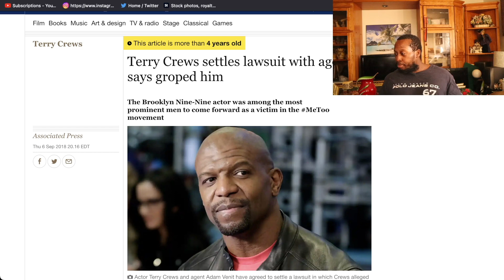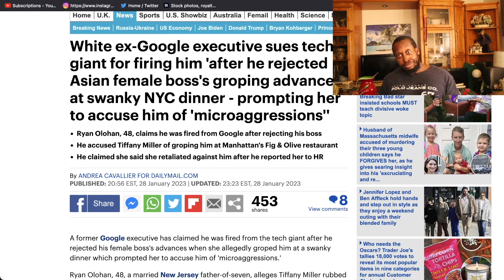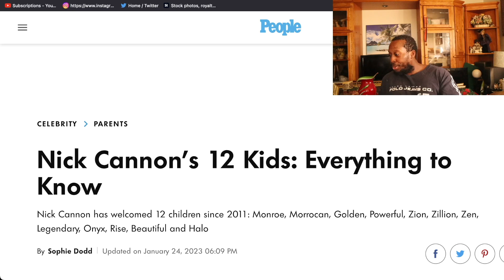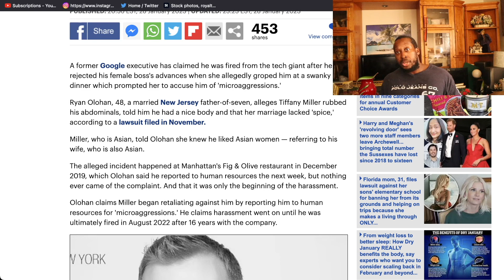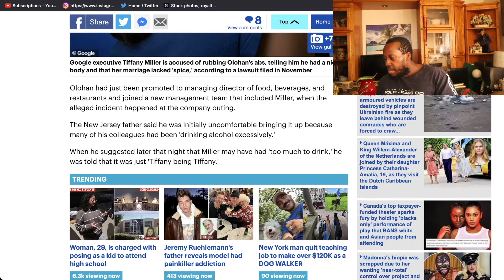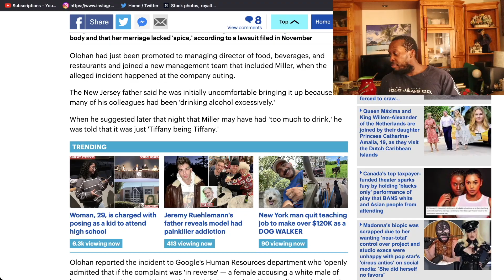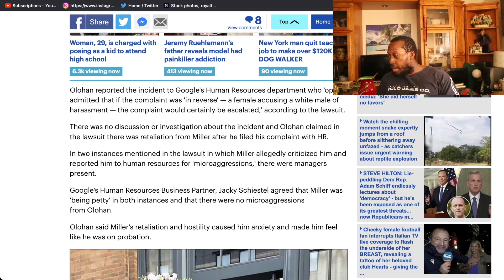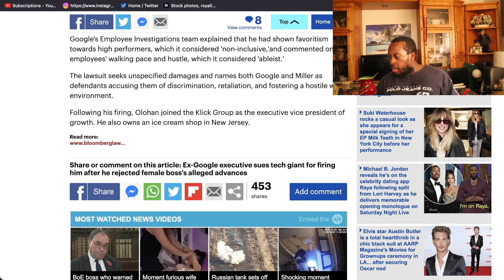HIGH VALUE CHAD SUES GOOGLE ASIAN BOSS GOT HIM FIRED NOT LIKING HER N CHEATING ON HIS WIFE!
White ex-Google executive Ryan Olohan sues tech giant for firing him 'after he rejected Asian female boss's Tiffany Miller advances to flirt with him because he had hot body and her husband she said was square..man fired after boss groped him